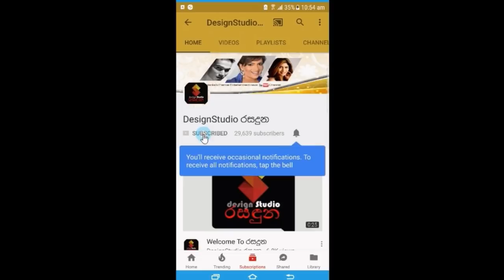මගේ පුතා වැඩ කළේ ෂැන්ග්‍රිලා හෝටලයේ "මහේන්ද්‍ර පෙරේරා"කියන සංවේදී කතාව.Mahendra Perera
මගේ පුතා වැඩ කළේ ෂැන්ග්‍රිලා හෝටලයේ මොනවා කරන්නද කියල කිසිම දෙයක් හිතා ගන්න බැරුව ඉන්නේ මහේන්ද්‍ර පෙරේරා කියන සංවේදී කතාව.Mahendra Perera